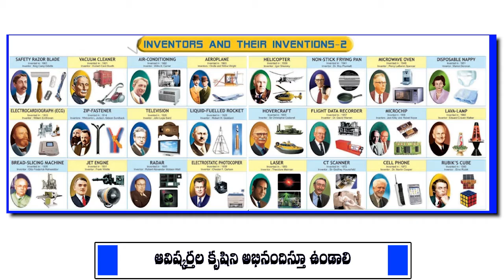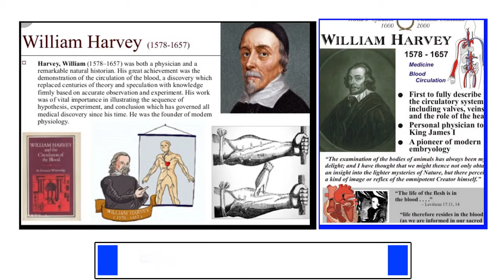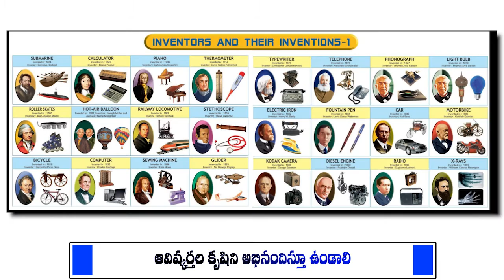వైద్యశాస్త్ర ఆవిష్కరణలు,ఆవిష్కర్తల గురించి తెలిపే GK పాట/Inventions of Medical sciences/Study song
GK SONG ABOUT MEDICAL SCIENCE DISCOVERIES and Inventions in the world